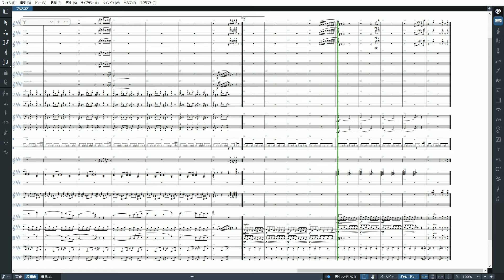Butter Building Orchestral Remix - Kirby's Adventure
Sound: EastWest Hollywood Orchestra Opus Edition, "Iconica Sections & Players" & Kontakt

Original Composition: Hirokazu Ando